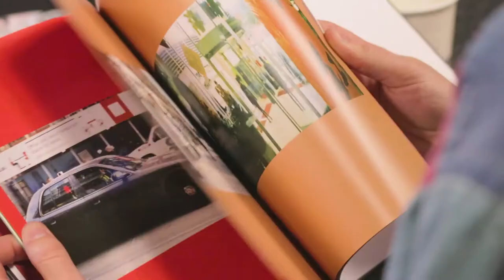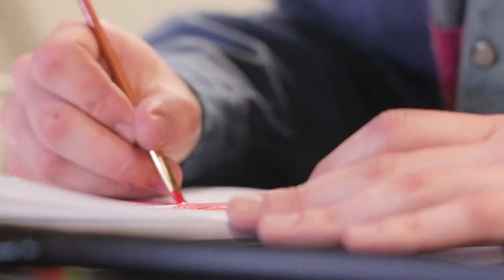Jake Bowen — Artistic Profile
Jake shares his experience on how to balance being a student and pursuing an art career.

Filmed by: Carlos Laya

If you know someone that'd be perfect for our profile videos and articles, submit your ideas